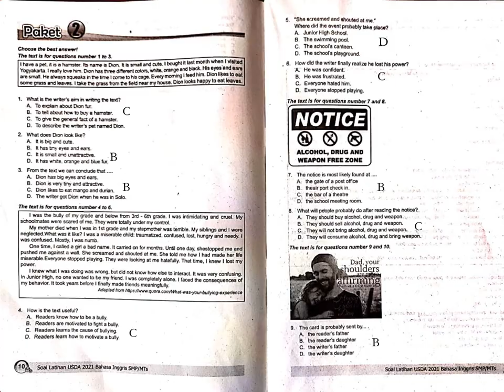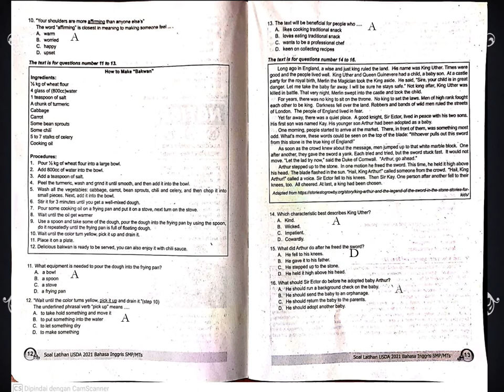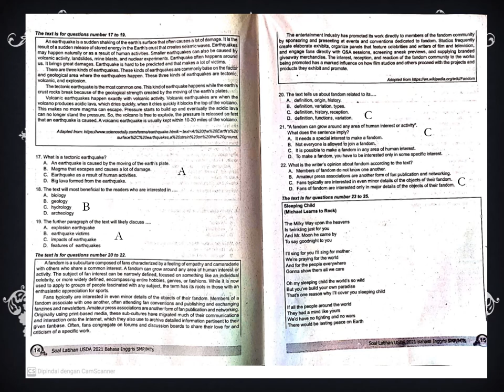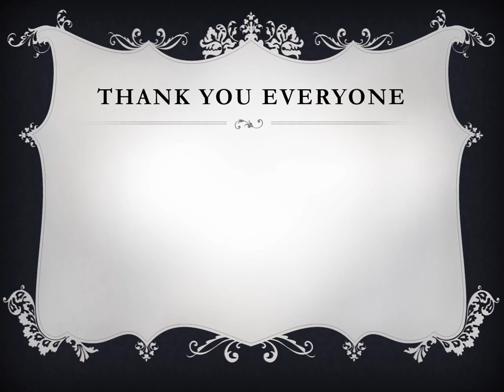PEMBAHASAN PAKET 2 BAHASA INGGRIS SMP MUHAMMADIYAH AL MUJAHIDIN GUNUNGKIDUL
Gunungkidul TV -